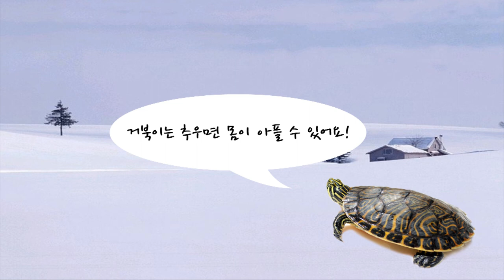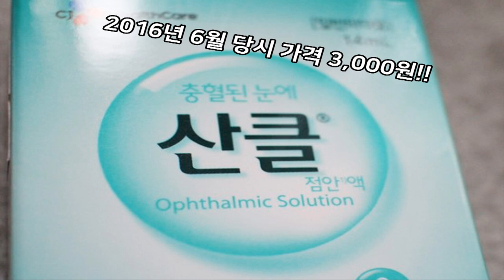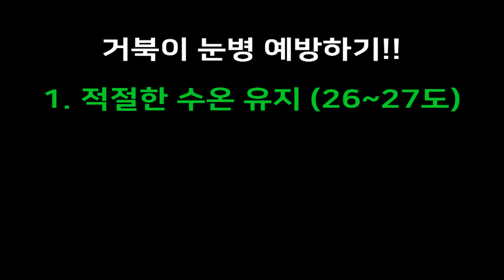거북이 키우기! 눈병에 걸린 거북이 어떡하나요?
거북이 키우기를 하다 보면 흔히 겪는 질병인 거북이 눈병
증상이 어느 정도인지에 따라 치료법은 차이가 있지만
가벼운 눈병이라면 이 영상에서 알려드리는 팁을
한번 실행해보세요~!

아마 십분안에 해결될 문제일지도 몰라요